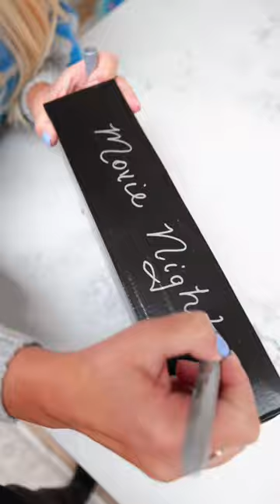DIY Movie Night Tray